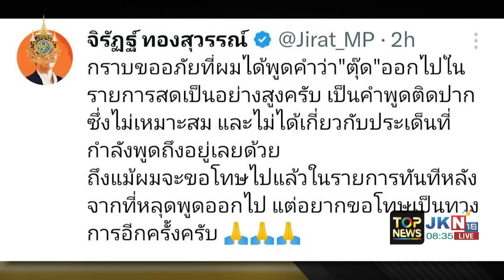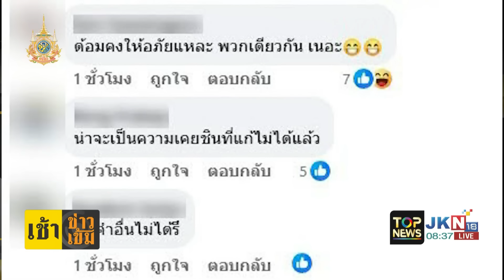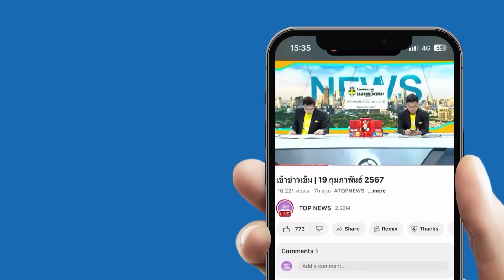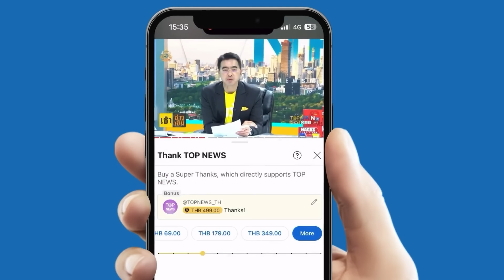"เพจดัง" ฟาด "จิรัฏฐ์" เหยียดเพศ LGBTQ อ้างเป็นคำพูดติดปาก ไม่รู้ว่าไม่เหมาะสม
"เพจดัง" ฟาด "จิรัฏฐ์" เหยียดเพศ LGBTQ อ้างรู้ไม่เหมาะสมแต่เป็นคำพูดติดปาก จี้แสดงว่าพูดเหยียดบ่อยใช่ไหม?